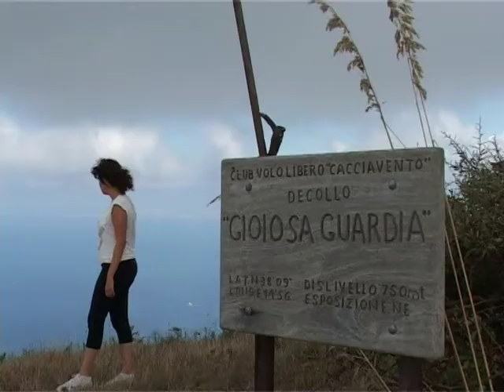PARAPENDIO a Gioiosa Guardia - "IL VOLO" LITFIBA"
Gioiosa Guardia, in provincia di Messina, è il sito di volo, per deltaplano e Parapendio, più bello della Sicilia.